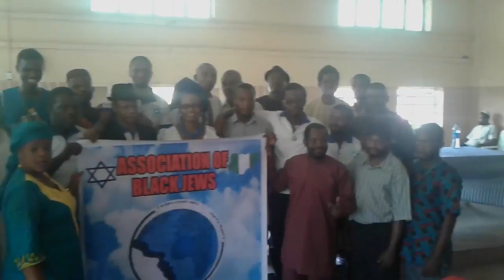Black Jews of Africa. Guershon Nduwa